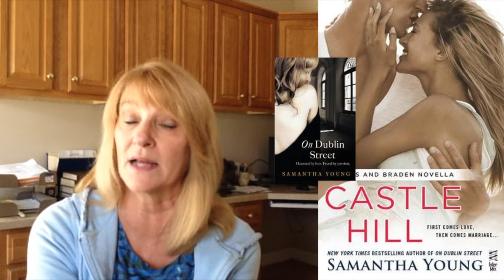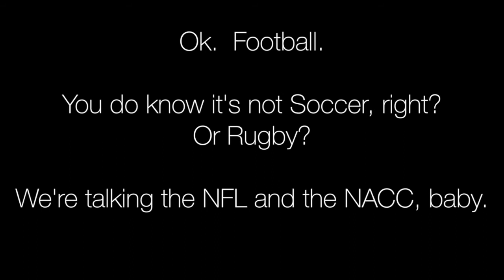December Wrapup: Contemporary Romance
Romance is even sweeter at holiday time!

The books:

By Samantha Young:
An On Dublin Street Christmas (On Dublin Street #1.1
An On Dublin Steet Halloween (On Dublin Street #1.2)
Castle Hill (On Dublin Street #2.5)
Narrated by Paula Costello

Maybe Not (Maybe Someday #1.5) by Colleen Hoover
Narrated by Jason Carpenter

The Gift of the Magi by O. Henry, illustrated by Lisbeth Zwerger

My True Love Gave to Me, edited by Stephanie Perkins
Various Narrators

Five Ways to Fall by K. A. Tucker
Narrated by Elizabeth Louise and Deacon Lee

You Were Mine (Rosemary Beach #9) by Abbi Glines
Narrated by Sebastian York and Elizabeth Louise

All Lined Up (Rusk University #1) by Cora Carmack
Narrated by Justis Bolding and Dan Bittner